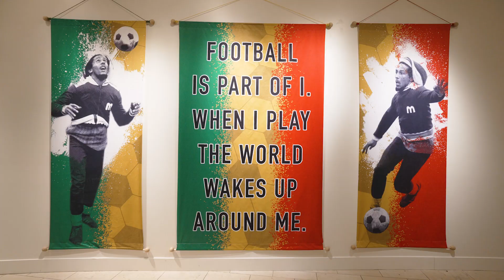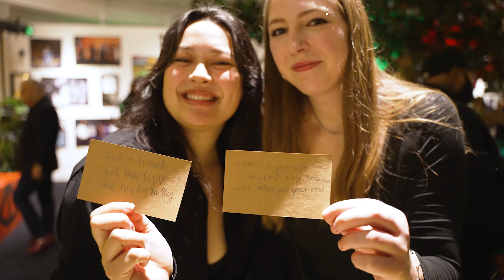Bob Marley One Love Experience: Los Angeles